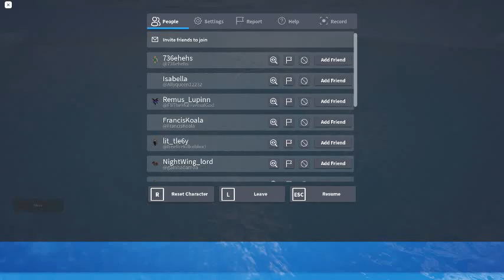(20 SUBSCRIBER SPECIAL) Tiny Sailors World: Britannic Sinking (2000 Theory) Better Version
I Made A Better Version Of My Previous Britannic 2000 Theory Video.